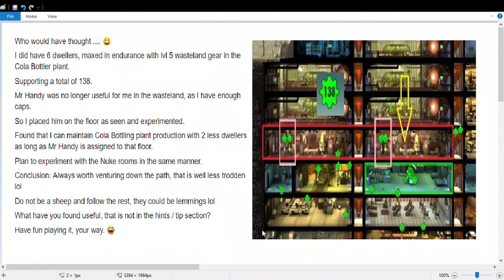Fallout Shelter Making the most of Mr Handy